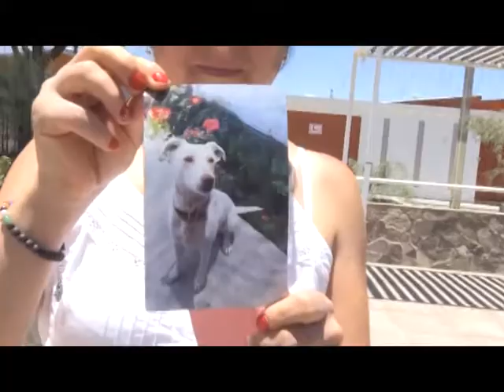08 ene 2019 Diputado Castro reaccionó el envenenamiento de perros en la villa ayquina